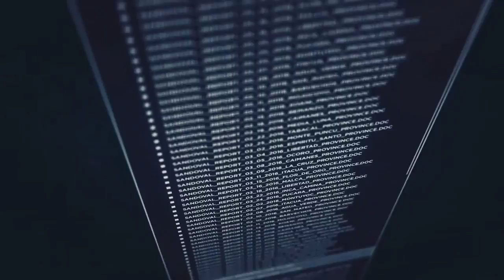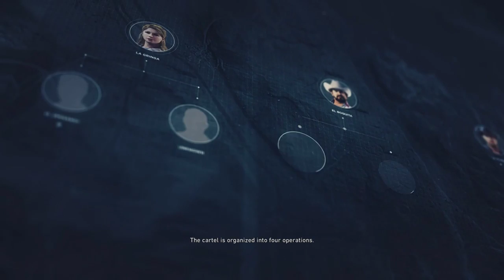Wildlands - Ghost Mode - LA CRUZ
Well the game beat me. I got careless!! I should have used the drone more to gather intel. Never mind. I will have another crack at ghost mode at a later date, sometime soon. SteveGT

I am a big fan of playing against AI. For me it all started with Medal of Honor Allied Assult. I have played many AI games, and was introduced to Tom Clancy with Rainbow six RavenShield. Since then Tom Clancy and Ubisoft have been in my life. I know a lot of people say some not so nice things about Ubisoft, but I love their games. RvS, Vegas 1 and 2, and right now Siege and Wildlands. Ubisoft are in my opinion innovators in gaming. They always try to deliver one of the best games on the market. They stretch the game engine above and sometimes beyond its limits. Thus producing something fantastic. I believe, ( and it is my own personal view ), that this is sometimes the cause of the issues they sometime have with games, such as Siege. Siege is my own personal favourate and in its day was Rvs, If you liked RvS then you will love Siege.